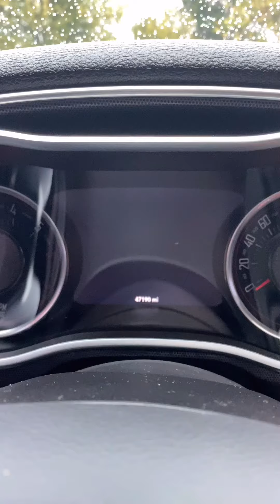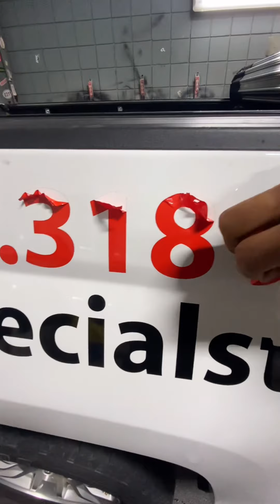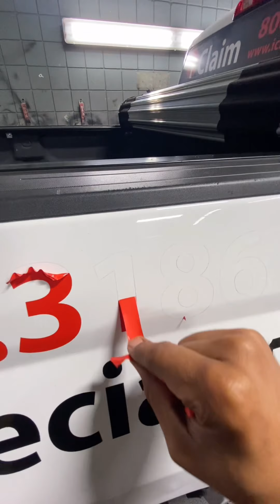First Vlog chevy silverado Re-moving vinyl stickers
Re-moving stickers